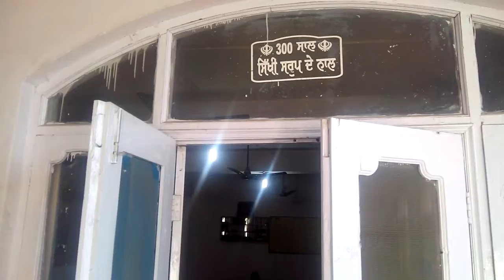GURU VANI GURDWARA NER CHOWK MANDI HP (P-1)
You can  watch here more than 25000 videos under more than 290 playlists.
YOU CAN WATCH, GURU VANI  GURDWARA NER CHOWK  MANDI HP (P-1)  video sing by: Ragi: Bhai Taranjeet  Singh on dt. 29TH April  2014  UNDER PLAYLIST HIMACHAL - A HEAVEN LAND OF GODS AND GODDESS.
  Your's truly;
Astrologer Satish Kumar;